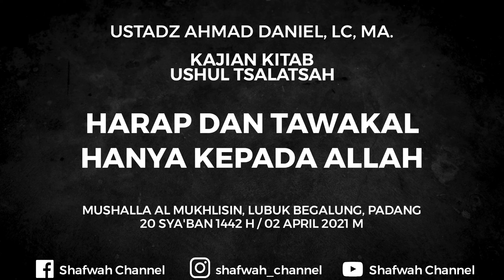Harap Dan Tawakal Hanya Kepada Allah | Ustadz Ahmad Daniel, Lc, MA.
Kajian Kitab Rutin
- Harap dan Tawakal Hanya Kepada Allah
- Ushul Tsalatsah ( 3 Landasan Utama )
- Karya Syaikh Muhammad bin Abdul Wahhab rahimahullah
- Ustadz Ahmad Daniel, Lc, MA.
- Jum'at, 20 Sya'ban 1442 H / 02 April 2021 M
- Musholla Al Mukhlisin, Lubuk Begalung, Padang

Jazakumullahu khairan, Barakallahu fiikum